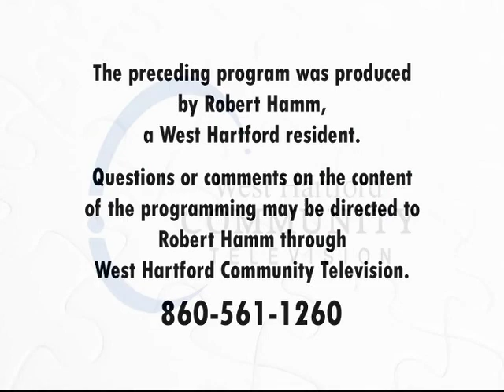Psychological Insights: "Interview with Dr. Robert Hamm" (June 2018)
For the inaugural episode of Psychological Insights, host Rosie Stanko has a conversation with her very first guest, psychologist Dr. Robert Hamm.